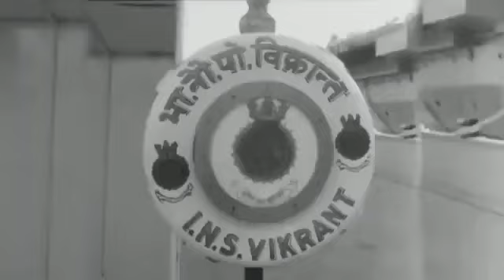INS VIKRANT Commissioning Today - India's Pride 🇮🇳 | PM Modi | Cochin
INS VIKRANT | Aircraft Carrier Importance

Indigenous Aircraft Carrier IAC Vikrant, largest & most complex warship ever built in India's maritime history, named after her illustrious predecessor, India’s first Aircraft Carrier which played a vital role in 1971 war, is all set to be commissioned.

(Source:Navy)